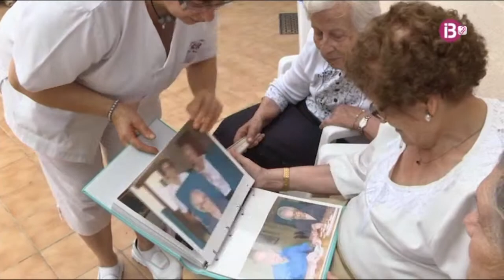Una nova centanària a Lloseta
Ib3, La Mirada el 28-08-14